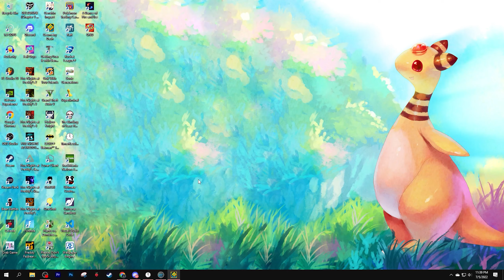Geometry Dash - The Flawless by lllRyanlll and more 100% (Extreme Demon) [2 Coins]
This level sucks. I hate pretty much everything about it. My experience was also one of the worst; it was very similar to what Catalyze was like for me, where I die at the very end and then die stupidly pretty much everywhere else. I died like 40 times in the second half, and that pissed me off to a whole new degree. Also, getting 98 twice and 96 like an idiot did not really help. I'm glad I was able to finish it off on stream though, and doing that made playing the level a bit more enjoyable. Overall, I really don't like this, but go for it if you want I guess.
Anyways, I'm gonna be beating more extremes (probably more easier ones) to get closer to 100 extreme demons beaten, and once I'm close, I'll start working on something big for my 100th extreme. Look out for that soon!

Level Difficulty: Extreme Demon
My Difficulty: Insane/Extreme Demon
Enjoyment: 2/10
Placement on List: N/A
My Placement: N/A

Discord tag: ItzElectrix12#2985